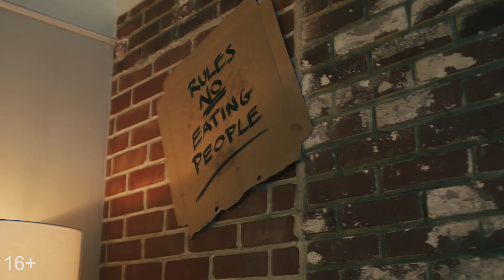Веном 2 — Русский трейлер (2021) ✔️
➤ Русский трейлер фильма «Веном 2» 2021 года.

➤ Том Харди возвращается на большие экраны в роли Венома - одного из величайших и самых противоречивых героев вселенной MARVEL. Режиссером продолжения стал Энди Серкис, главные роли также сыграли Мишель Уильямс, Наоми Харрис и Вуди Харрельсон - суперзлодей Клетус Кэседи/Карнаж.

➤ Режиссер: Энди Серкис
➤ Жанр: ужасы, фантастика, боевик, триллер, комедия
➤ Страна: США
➤ Премьера в РФ - 16 сентября 2021
➤ Актеры: Том Харди, Мишель Уильямс, Наоми Харрис, Рейд Скотт, Стивен Грэм и Вуди Харрельсон